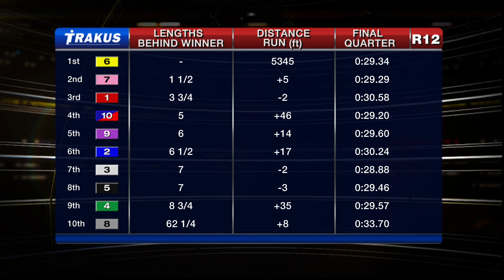Woodbine, Sbred, Oct. 17, 2014 Race 12